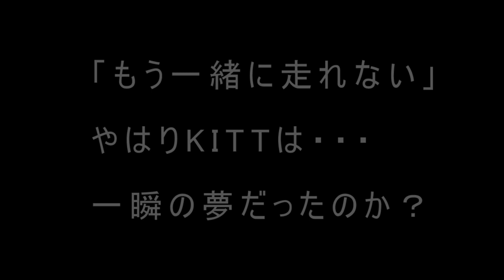【ナイトライダー】第26話：さよならKITT、さようならわが友ナイト2000 knightrider KITT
ナイトライダー人気の動画